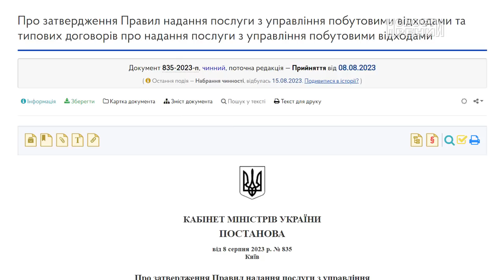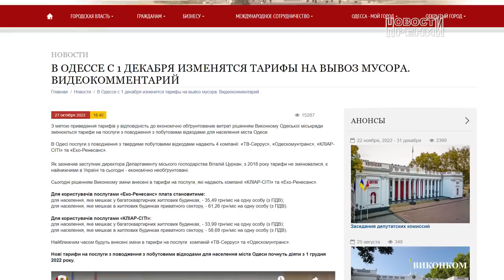Камень в спину?! Грузчики «Водоканала» возмущены конфликтами с жителями Рени.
Бригада чистоты в этом видео "Камень в спину?! Грузчики «Водоканала» возмущены конфликтами с жителями Рени." на канале Ютуб Новости Рени
Работники КП Водоканал, обратились в городской совет и к журналистам с жалобами на оскорбления, унижения и даже рукоприкладство со стороны некоторых горожан.
-У некоторых людей такое отношение, как будто мы люди второго сорта: на нас повышают голос, оскорбляют, даже лезут в драку, - говорит водитель КП «Водоканал» Николай Готка.
-Каждый может тебя унизить только потому, что твоя работа связана со сбором мусора, - возмущен высокопрофессиональный водитель с опытом работы за границей Юрий Горобец.
-А у меня был случай, когда во время уборки мусорных контейнеров одна женщина даже бросила мне в спину кирпич, - говорит молодой грузчик Виталий Щур. – В свой адрес мы постоянно слышим угрозы и нецензурную брань.
Как рассказал механик КП «Водоканал» Федор Булгару, на сегодняшний день техники для наведения порядка в Рени хватает. Шесть дней в неделю из гаража выезжают три машины-мусоровоза: «Мерседес», МАЗ и ГАЗон.
-Бывает, работе бригад мешают погодные условия, например, проливной дождь, - и график нарушается, – говорит Федор Булгару. – Бывает, ломается техника. Но это не значит, что надо сразу звонить мэру и жаловаться. Если есть вопросы по вывозу мусора, их надо адресовать в абонентский отдел «Водоканала» или напрямую мне по телефону: .
-Некоторые жители города самостоятельно вывозят мусор на свалку, но, чтобы туда не заезжать, высыпают прямо на дороге, - рассказывает водитель Юрий Горобец. – В результате, когда мы приезжаем на свалку выгружать машину, возникает задержка. Иногда приходится даже бульдозер вызывать, чтобы расчистить дорогу. Из-за этого срывается график работы.
Работники «Водоканала» просят жителей города с пониманием относиться к проблемам, которые возникают не по их вине.
Случается, что бригаду задерживают хозяева домов, которые забывают вовремя вынести на улицу мусор, а когда машина уже проехала, просят вернуться назад. В некоторых случаях бригада идет навстречу забывчивым хозяевам - возвращается и забирает мусор.
-Но, бывает, возвращаемся, а там просто коробка с бумагами, которая могла полежать еще неделю, до следующего рейса, - рассказывает водитель Николай Готка. – И эта коробка не стоит скандала.
-Бывает, по улице мы уже проехали, мусор собрали, а потом какой-то хозяин выносит свои мешки и оставляет, - рассказывает о ситуациях грузчик Игорь Ругинис. – В конце дня хозяин звонит и возмущается, почему не было мусоровоза? раcсказывает о том, что его мешки разорвали бродячие собаки – и теперь надо собирать мусор по улице.
Работники «Водоканала» просят жителей города – владельцев частных домов вовремя выносить мусор.
Большинство жителей Рени используют под мусор нестандартную тару – старые 40-литровые кастрюли, «бадаранки», ведра, корыта.
-Если это корыто, да еще без ручек, а в него насыпали строительный мусор, то один грузчик поднять не может, - рассказывает Федор Булгару. – Некоторые емкости дырявые – и в ходе погрузки мусор высыпается. Все это становится причиной конфликтов. Некоторые жители Рени вывешивают пакеты с мусором на заборах, на деревьях (чтобы не порвали бродячие собаки). В некоторых случаях грузчики могут не заметить такой пакет – и опять выслушивают претензии.
-Еще хуже – мешки, которые приходится вытряхивать, - рассказывает грузчик Виталий Щур.  Представьте, если каждый двор вынесет по 2-3 мешка, то каково мне целый день их вытряхивать! Очень часто мешки набивают травой, колючими ветками – вытрусить вообще невозможно. Начинаешь вытаскивать руками – и руки в ранах.
-Мы вынуждены предупредить: мусор из мешков больше вытряхивать не будем, - говорит механик. – Если мусор в мешке, то будет выброшен вместе с мешком.
Работники «Водоканала» просят жителей города – владельцев частных домов не перегружать емкости мусором. Если мусор складывается в мешки, то они должны быть одноразового использования.
Нередко возникают конфликты из-за того, что бригада отказывается забирать большие кучи сухой травы и строительный мусор – и в этом абсолютно правы. «Водоканал» оказывает услуги по вывозу ТБО, но не забирает поломанную мебель, аппаратуру, металлические изделия и многое другое, что не относится к твердым бытовым отходам.
Что касается вывоза мусора, который не относится к ТБО, то голова Ренийской громады Игорь Плехов в очередной раз напомнил:
-Если жители той или иной улицы собрали траву или ветки, то прошу обращаться в ЖКС: приедет трактор и заберет. Нам дешевле бесплатно предоставить трактор, чем потом убирать свалки вокруг города.
О тарифах на вывоз мусора и буднях бригады чистоты - в репортаже на канале «Новости Рени»